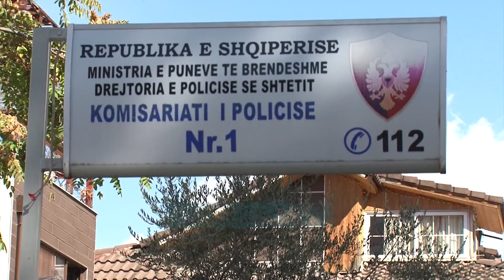Tentoi të vriste pronarin e hotelit në Tiranë/ Kush është reperi i arrestuar - Vizion Plus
Zbadhen detaje të reja në lidhje me identitetin dhe veprimtarinë e 30-vjeçarit Ervin Selita, i cili pas një konflikti me recepsionisti në një hotel në Tiranë, ka tentuar të vrasë me armë zjarri pronarin e saj. Mësohet se Ervin Selita, është reper, pjesë e grupit shqiptar në Londër “Hellbanianz”. Ai njihet me emrin artistik “Vinz”. Selita ka lindur në Burrel, ndërsa jeton nëAngli ku edhe e nisi karrierën e tij, në bashkëpunim me të tjerë shqiptarë dhe reperë të huaj. Vinz ka në repertorin e tij dhjetëra këngë, nga ku spikaten “My Shqipez”; “Nuk ka Dashni”; dhe kënga e tij më e fundit, një bashkëpunim me Stealth, q është publikuar 2 shkurtin e 2022, e titullohet “Poppin Smoke”.